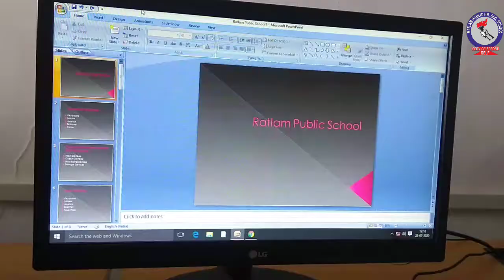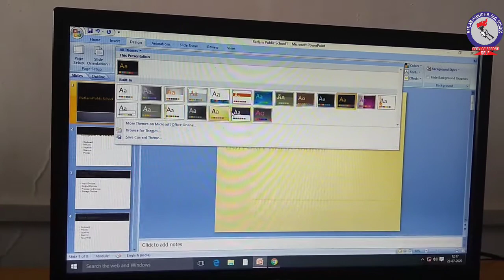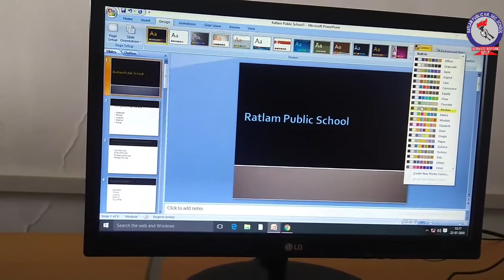RPS class 4,5 computer ms power point change theme